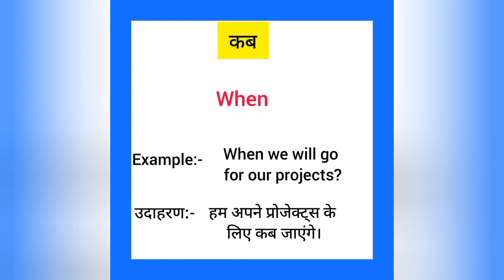Kab english mein kya kahate hain | कब को इंग्लिश में क्या कहते हैं | When meaning in hindi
Kab ko English me kya kahate hain
Kab को इंग्लिश में क्या कहते है

कब को इंग्लिश में when कहते हैं
Kab ko English mein when kahate hain